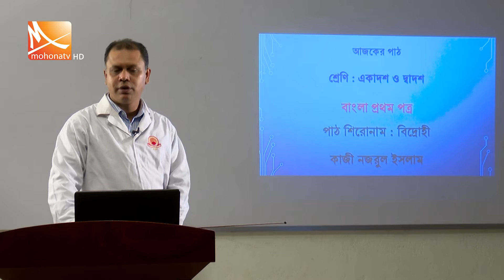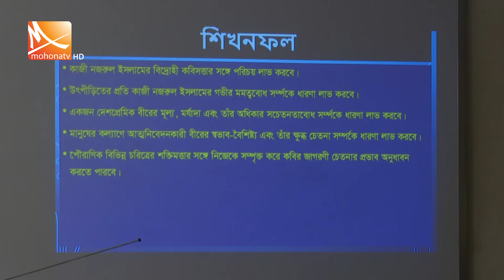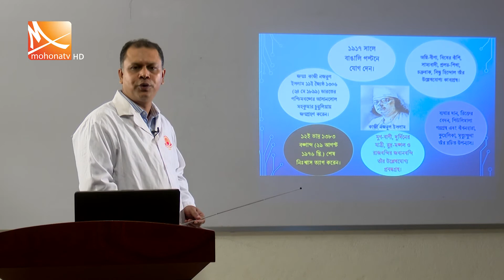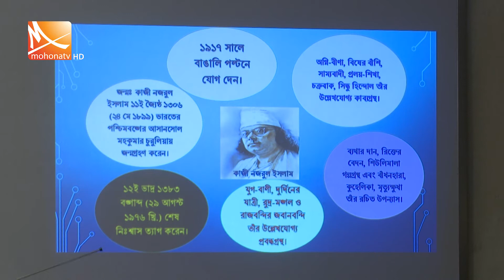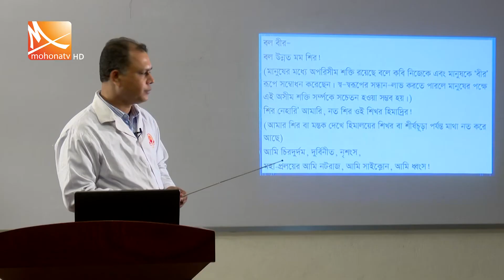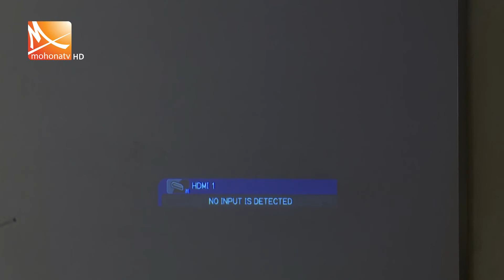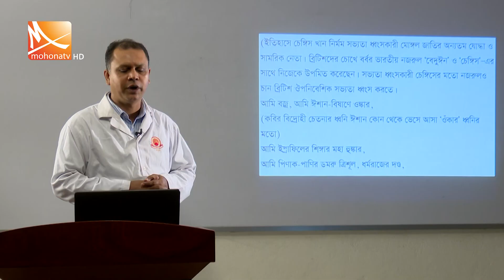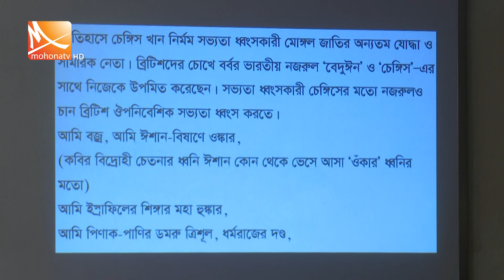"আমাদের পাঠশালা"।বিষয়: একাদশ-দ্বাদশ শ্রেণির বাংলা ১ম পত্র।HSC_Bangla_1st_Paper।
মনিপুর উচ্চ বিদ্যালয় এ্যান্ড কলেজ নিবেদিত প্রতিদিনের শ্রেণিভিত্তিক পাঠদান কার্যক্রম "আমাদের পাঠশালা"।